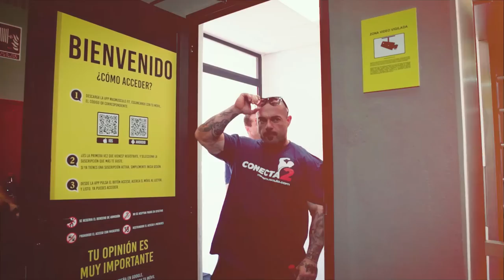UN BUEN ENTRENAMIENTO 💯 es la clave para tener UNOS MÚSCULOS GRANDES!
Esta es la última parte del CONECTA2 celebrado durante la apertura del nuevo gimnasio MFIT en Sevilla. En esta parte hablan de lo importante que es realizar un buen entrenamiento entre otros muchos temas.